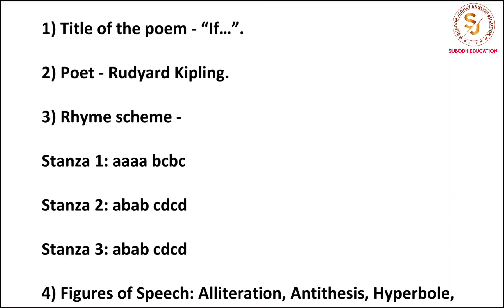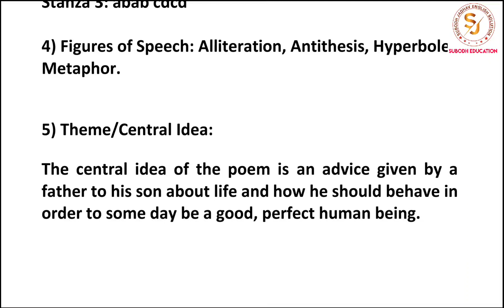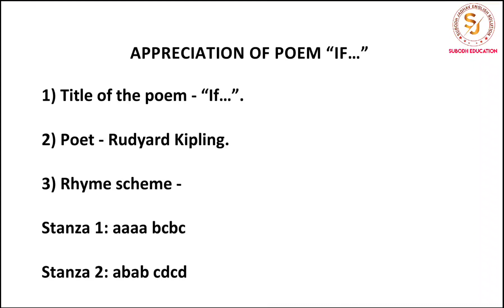Class 10 If Poem appreciation /Rudyard Kipling /Maharashtra Board Exam/3.1/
Class 10 All lessons and poem List link

1.1 A Teenager's Prayer appreciation link

1.2 Basketful of Moonlight appreciation link

you start dying slowly appreciation link

The Twins Appreciation link

If poem Appreciation link